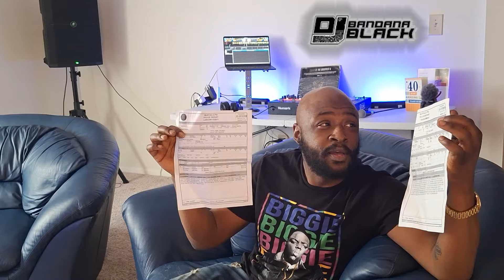Police were called smh !!!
I might as well come clean now sinvce everybody is getting exposed anyways SMH YES I CALLED THE POLICE AND GAVE A STATEMENT BUT WAIT LET ME EXPLAIN FIRST !!!

MY PAPERWORK !!! ( I TOLD THE POLICE EVERYTHING !!!)